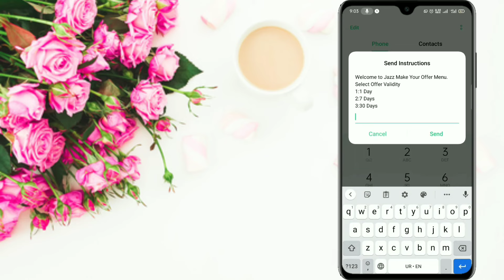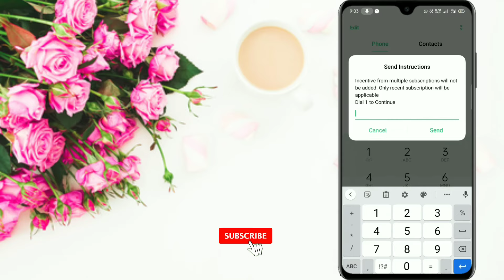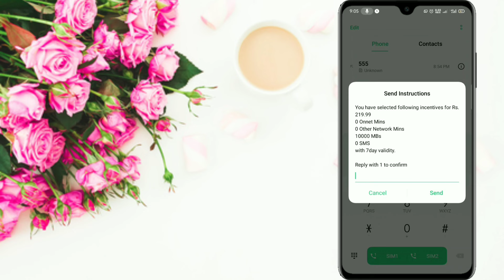Jazz Weekly Cheap Internet Package || Get 10GB In Just Rs 220 || Jazz Sasta Net Pkg Code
This Video is About Jazz weekly Internet package 2021. You Get 10GB Internet In Just Rs 220 for 7 days. Jazz providing new Weekly Internet Package 2021 with Cheap Price.
 Jazz ki giving more se zyada data offer per ab hasil karen poory 10gb wo bhi sirf 220 rupy mn poory 7 din kelye.

                      ❖ QUERIES SOLVED ❖

◉ jazz weekly internet package 10gb
◉ jazz cheap internet packages 2021
◉ weekly jazz internet package
◉ jazz internet packages 4g

                          《FOLLOW US》

                     《VIDEO CREDITS》

Like This Video 👍 & Leave Your Good Comment 📝 In The Comment Box. 💞